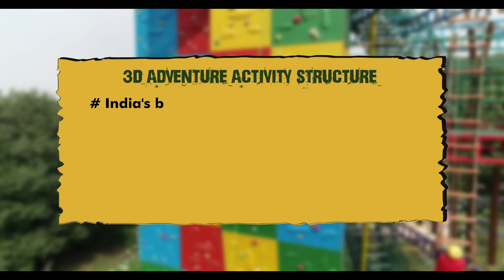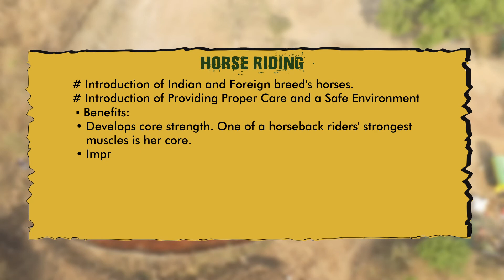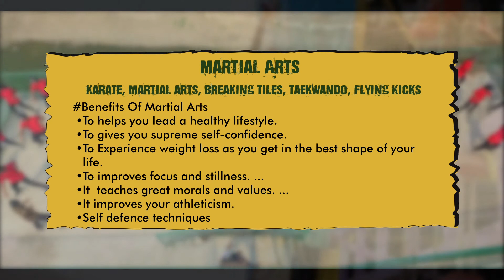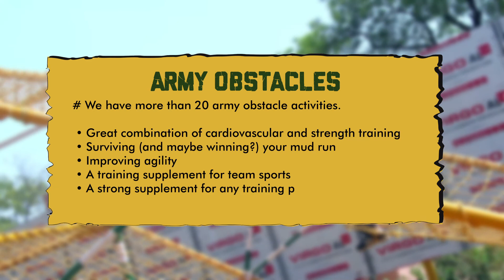176+ Thrilling, Adventurous activities and sports.Register Now